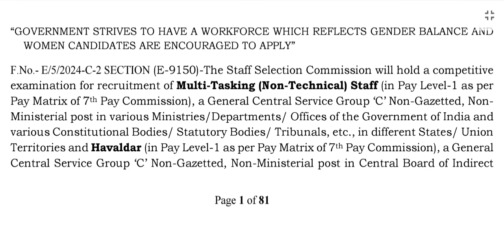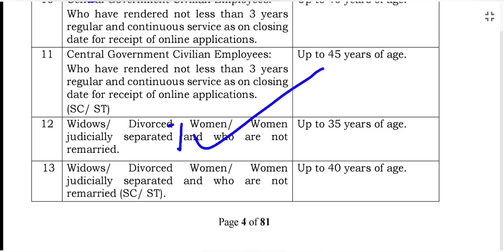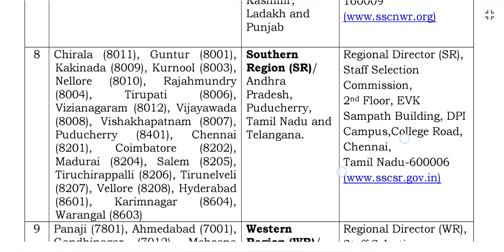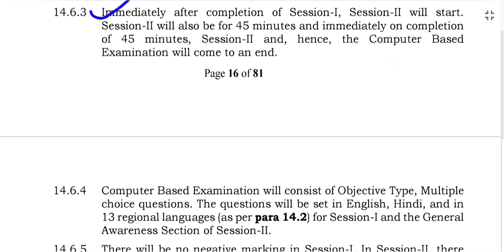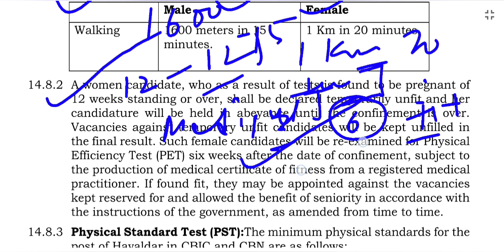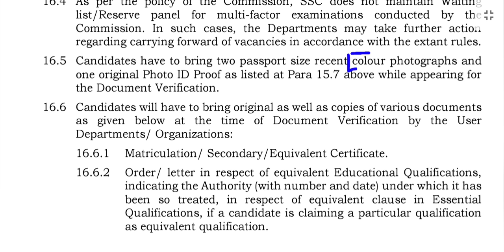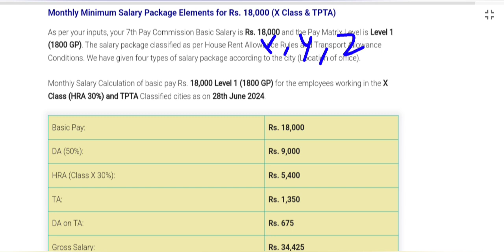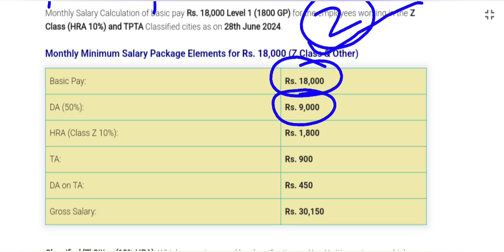SSC MTS & Havaldar Recruitment 2024 | SSC MTS, Havaldar Notification 2024 | New SSC MTS Vacancy 2024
SarkariVacancy2024
NewVacancyRecruiment2024
SarkariNaukari2024
Job Notification 2024
Admit Card Release update
Exam date Update
R allesult update